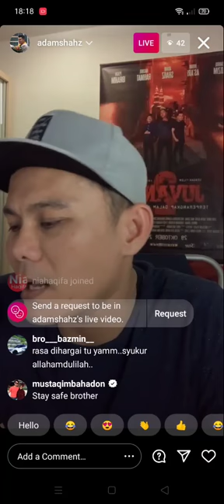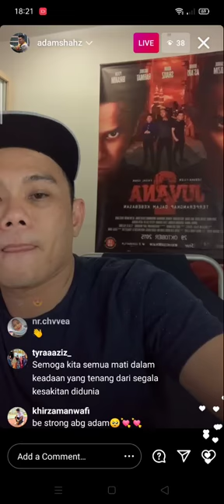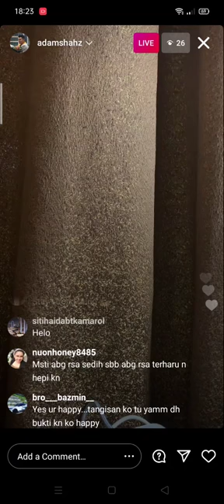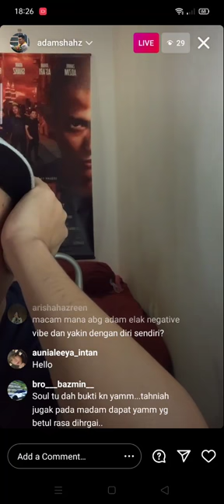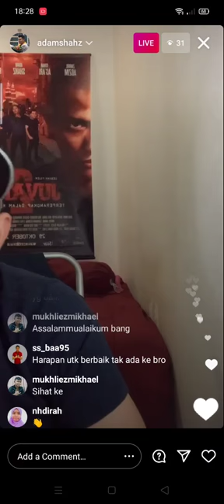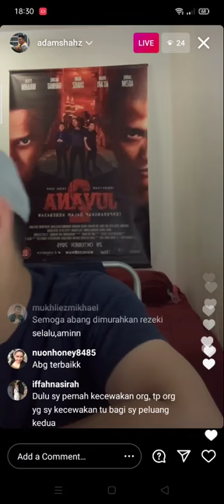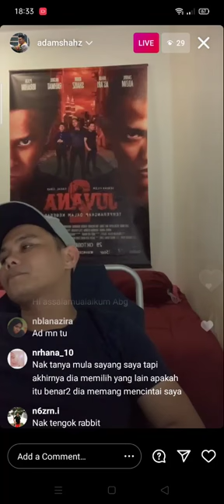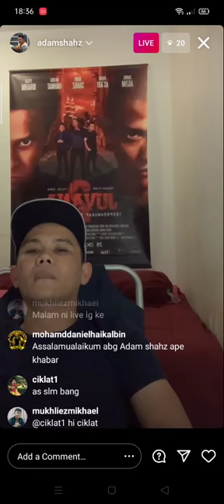ADAM SHAHZ live rasa bersyukur😢